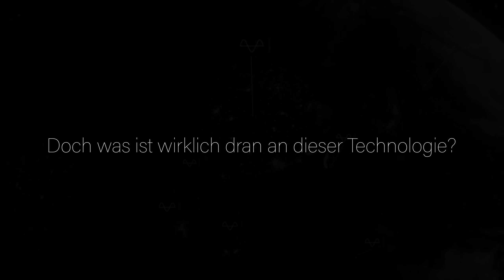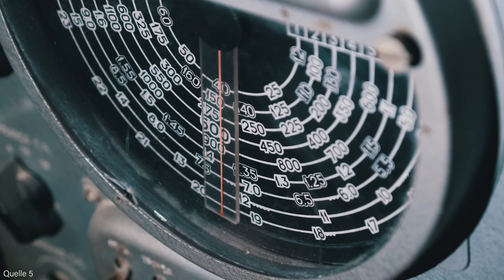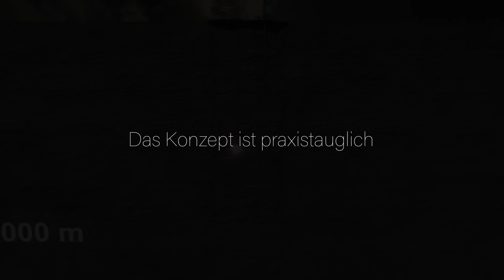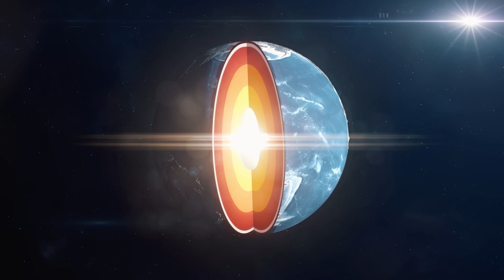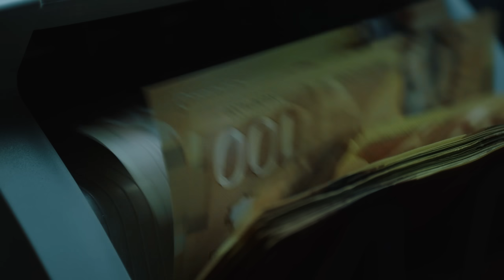Neue Laser-Geothermiekraftwerke bald am Netz! Extreme Leistung aber gefährlich?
Der geschmolzene Kern unserer Erde 4000km unter unseren Füßen ist so heiß wie die Oberfläche der Sonne. Knapp 6000C°! (Quelle 1)

Nur 0.1% der Wärme unser Erde unter unseren Füßen reicht aus um den Strombedarf der Menschheit für ganze 2 Millionen Jahre zu stillen. (Quelle 1)

Auf uns warten unvorstellbar gigantisch große Energiemengen!
Doch leider sind diese sehr schwer zu erreichen.

Aus diesem Grund möchten Firmen wie Quaise noch tiefer bohren als der Menschheit jemals gelang. Und das überall auf der Welt, damit jedes Land eine saubere, sichere und unabhängige Energiegewinnung besitzt!

Das tiefste Loch der Erde befindet sich in auf der russischen Halbinsel Kola. Es ist knapp 12km tief. Quaise plant für neue Geothermiekraftwerke Tiefen von bis zu 20km! (Quelle 2)

Konventionelle Bohrtechnik würde hier komplett versagen. Nicht nur würde der Bohrer bei solchen tiefen aufgrund des eigenen Gewichtes brechen, auch sind nach nur 10km Tiefe die die Temperaturen so hoch, dass der Bohrkopf massiv beschädigt wird. (Quelle 3)

Möglich werden Bohrtiefen von 20km durch eine neue vielversprechende auf Plasma basierende Bohrtechnik! (Quelle 3)

Das Unternehmen hat das ambitionierte Ziel bis 2028 die ersten Kraftwerke in Betrieb zu nehmen und dazu beizutragen die gesamte globale Energiegewinnung bis 2050 komplett klimaneutral werden zu lassen. (Quelle 3)

Doch was ist wirklich dran an der Technologie?
Was können wir wirklich erwarten?

Denn neben dem großen Potential von Geothermie im globalen Ausmaß gibt es allerdings auch gigantische Gefahren!

► Quellenangabe:
Informationsquellen:
Quellen: